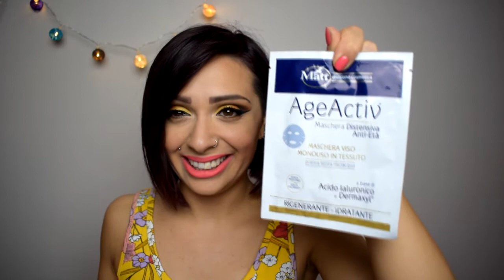UNBOXING : MY BEAUTY BOX || YES, WEEK-END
_TUTTI I PRODOTTI CHE UTILIZZO NEI MIEI VIDEO NON SONO USATI PER FINI COMMERCIALI_